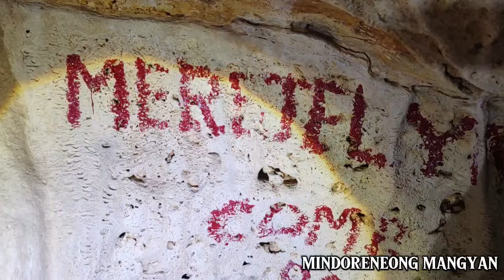MAINIT NA TUBIG SA ILALIM NG BATO|| TIRAHAN NG MGA SINAUNANG SIRENA